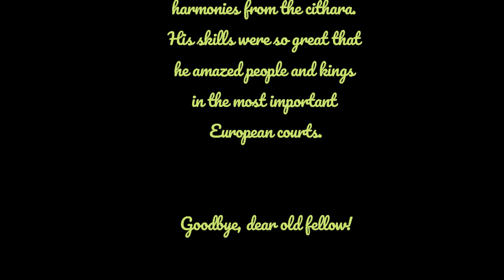Legnani Luigi, Capriccio n°35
Luigi Legnani  -  ( Ferrara 7 novembre 1790  -  Ravenna 5 agosto 1877 )

36 Capricci  op.  20

Capriccio n° 35  in mib Minore

Marcello Serafini - Guitar

Luigi Legnani di anni 87, con devoto transito entrò nella eterna quiete il 5 agosto 1877. Datosi fin dalla gioventu allo studio della musica, riusci a suonare tutti gli strumenti ad arco, e nel saper trarre dalla cetra dolcissime armonie, fu tanto grande la sua valentia, che nelle principali corti d’ Europa meravigliò popoli e Re.
Addio buon vecchio!!

Luigi Legnani, aged 87, entered into the Eternal Rest of the Lord on August 5th, 1877. After devoting his youth to the study of music, he managed to play all string instruments and to draw the sweetest harmonies from the cithara. His skills were so great that he amazed people and kings in the most important European courts.
Goodbye, dear old fellow!

(Traduzione a cura di Denise Misseri)

Bibliografia : Sergio Monaldini: “Chitarra romantica” – Luigi (Rinaldo) Legnani e il virtuosismo strumentale dell’Ottocento” – Longo editore, Ravenna.

Portilje, jan frederik pieter -(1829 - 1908)
 "girl tuning her guitar near the window"